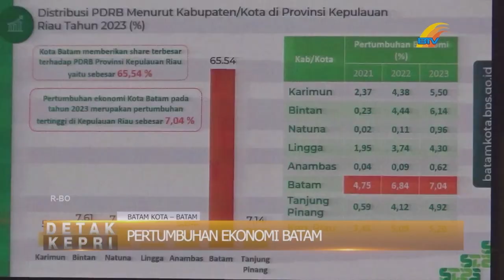PERTUMBUHAN EKONOMI BATAM